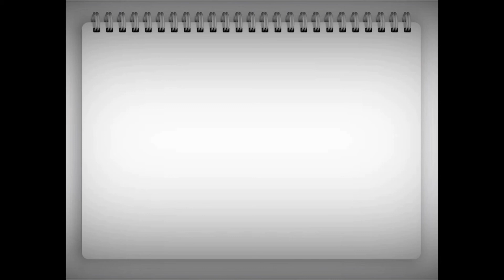วาดน้องหมา | How to draw a dog EP.23 | Antshands